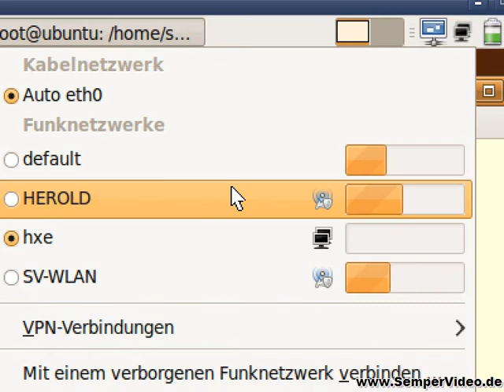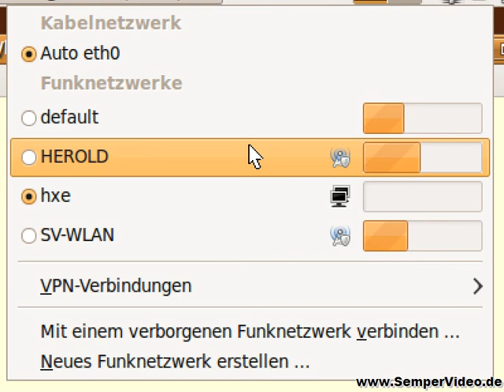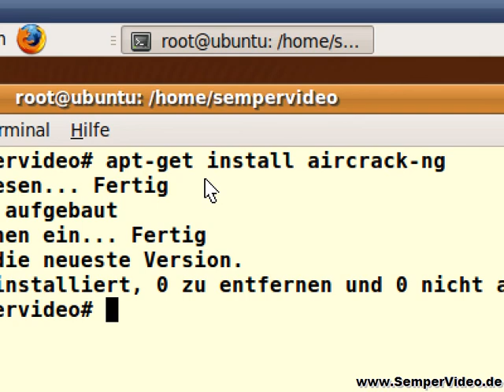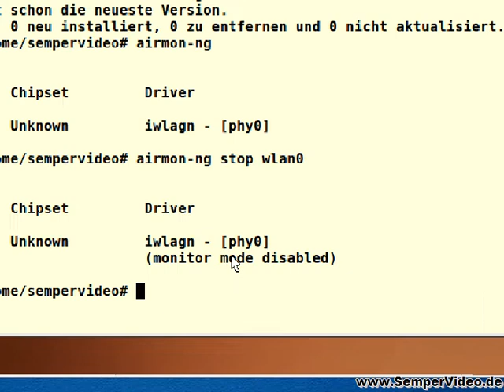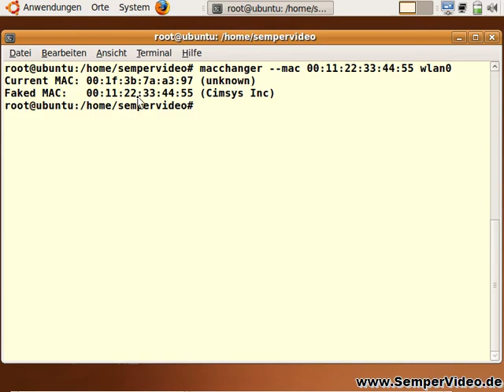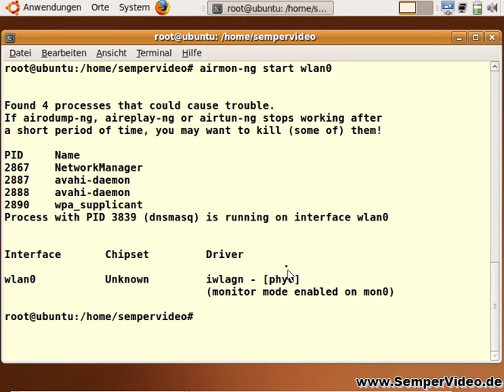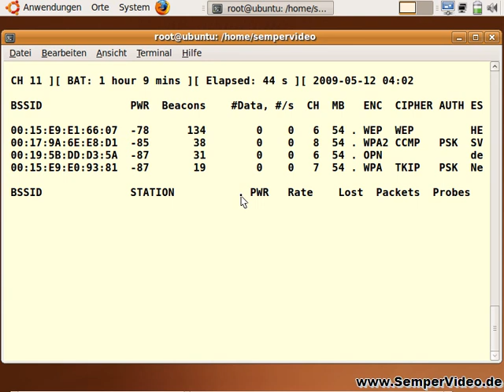Problem: Offenes WLAN (Teil 1 von 2)